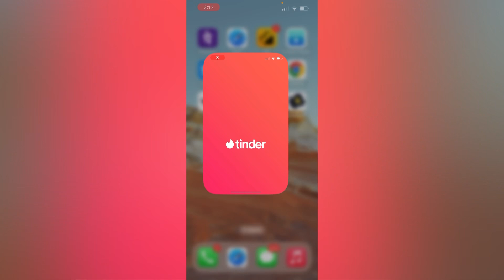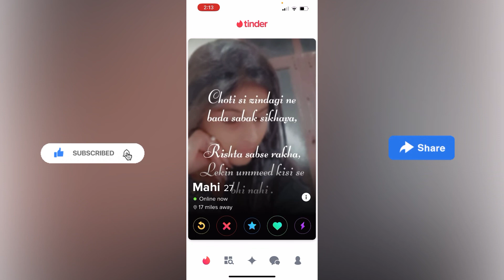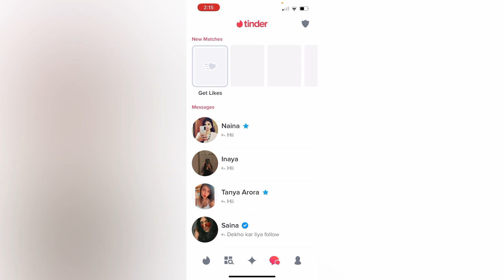Is Tinder Plus Worth It For A Month? || Tinder Dating App 😍 || After 1 Month Subscription Review…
Your Query:-

Is Tinder plus worth it for a month?
Can i cancel Tinder after a month?
How long is a Tinder membership good for?
Is the first month of Tinder free?
After 1 month subscription review

Kunal Choudhary 007